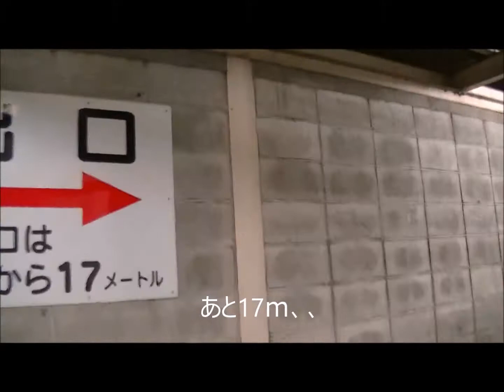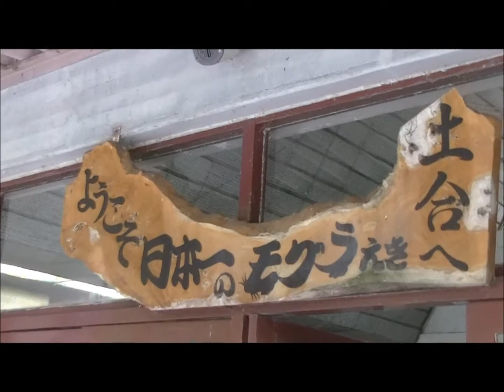日本一のモグラ駅で下車 土合駅（2018年青春18切符 夏の旅 40/62）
長岡でJR上越線に乗って

水上に来ました。

土合駅で下車を考えましたが

水上駅で下車して

バスか列車か迷いましたが

JR上越線で土合駅

後戻りしました。

来るときは地上でしたが

戻った駅のホームは地下でした。

土合駅は「日本一のモグラ駅」とも

言われています。

地下何メートルなんでしょう？

真っ直ぐ一直線に延びた階段を

登って行きました。

土合駅は

群馬県利根郡みなかみ町

湯檜曽にある

JR東日本の無人駅です。

Chris Zabriskie　の

I Am Running with Temporary Success from a Monstrous Vacuum　です。